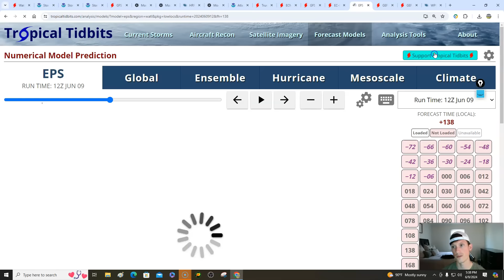Significant severe storm risk this week! Flooding tropical rains.. Tropical development? Latest info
0:00 / Intro
2:20 / Current conditions
4:35 / SPC risk outlook breakdown
9:16 / Pattern breakdown supporting severe storms (Ridge & trough)
21:27 / Pattern breakdown supporting severe storms (500 mb flow)
27:16 / Severe risk ingredients
29:56 / How storms could evolve
32:25 / Update on the tropics
33:46 / Tropics update (Model comparison)
41:57 / Tropics update (Steering flow)
44:26 / Tropics update (Potential impacts)